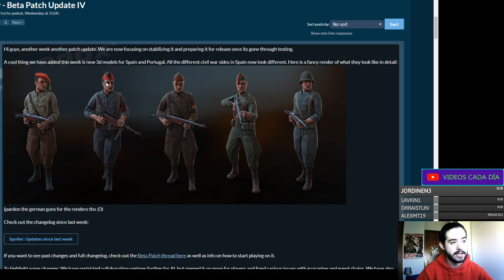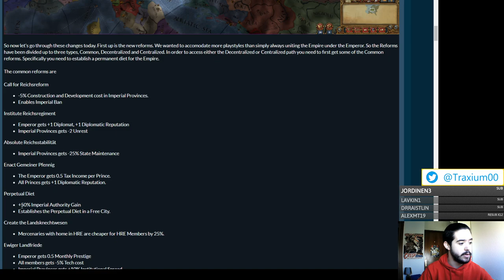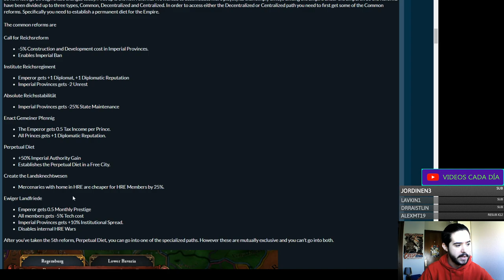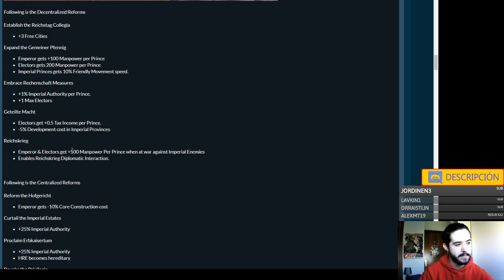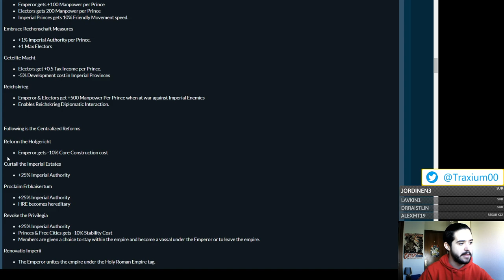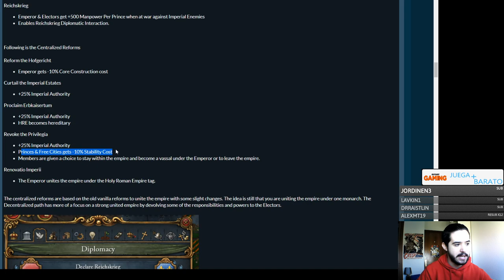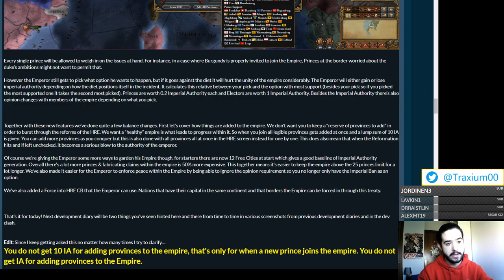El Nuevo Sacro Imperio está chulo - Europa Universalis IV Emperor en español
Crusader Kings II: 2012
Europa Universalis IV: 2013
Stellaris: 2016
Hearts of Iron IV: 2016
Imperator Rome: 2019